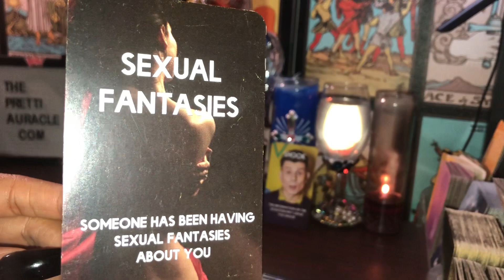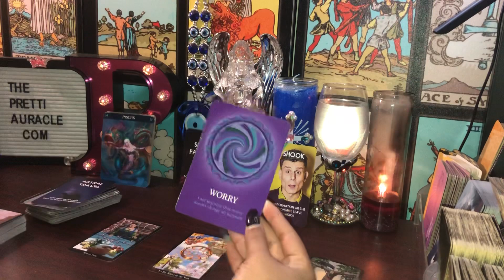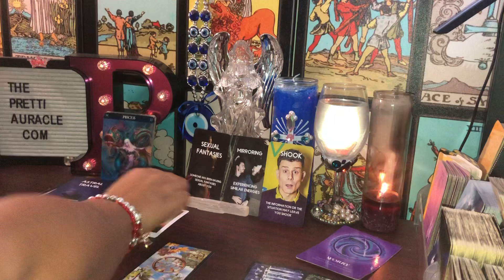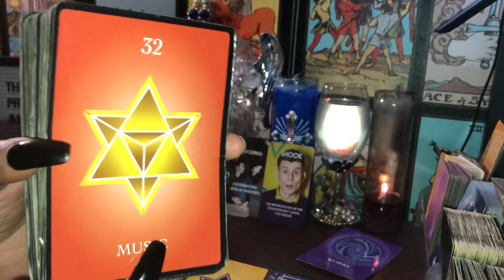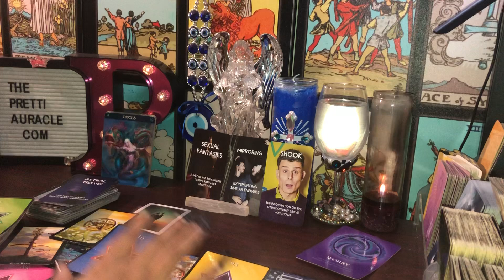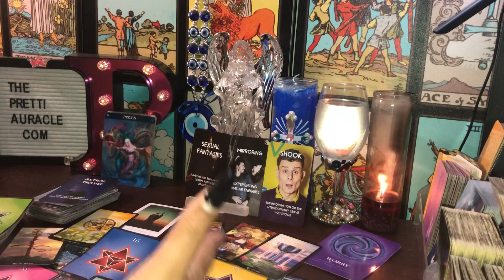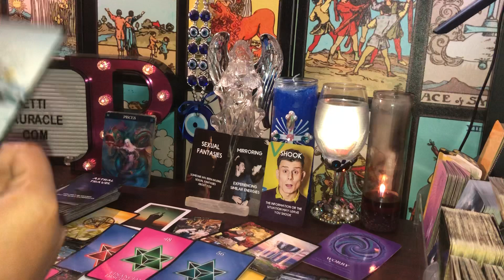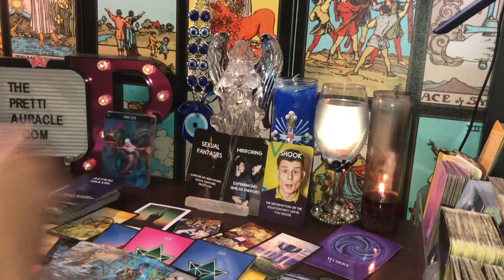PISCES - INVASION OF PRIVACY THROUGH ASTRAL PROJECTION🛫